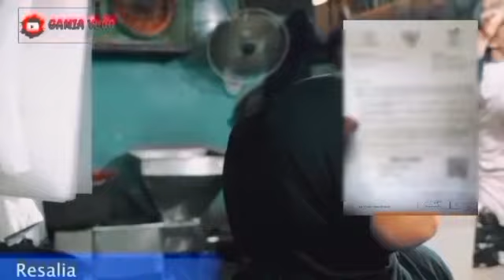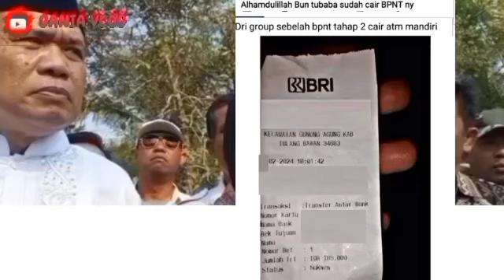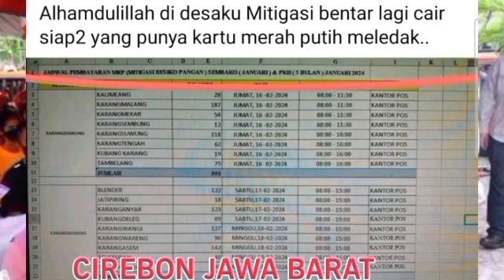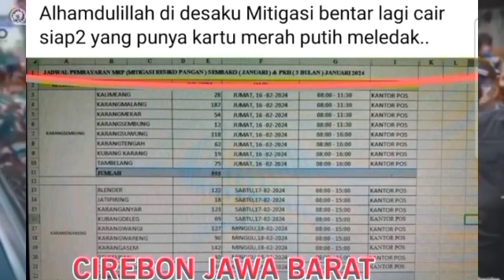ALHAMDUMILAH..👈❤️ TAHAP 2 PLUS BLT 600 RIBU..? CAIR SERENTAK HARI INI KARTU KKS BANKINISIMAK INFONYA